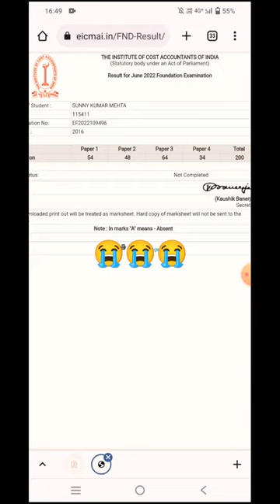MY CMA FOUNDATION JUNE 2022 RESULT || I am fail😭😭😭😭😭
Join our Whatsapp group and If u have any queries just ask me